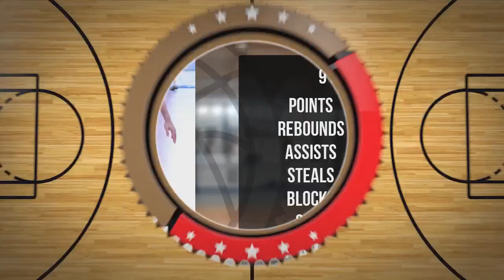Franciszek Kruszczak Player Mixtape DC104 Piła 2024